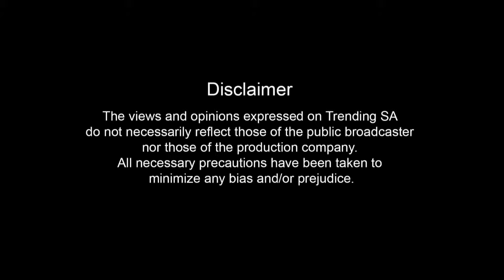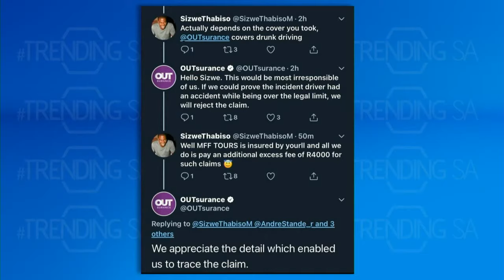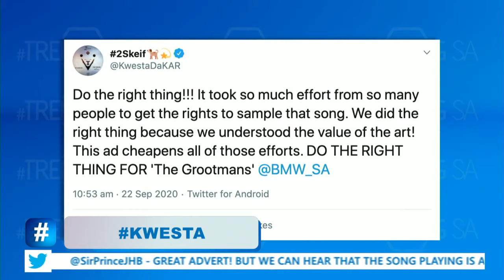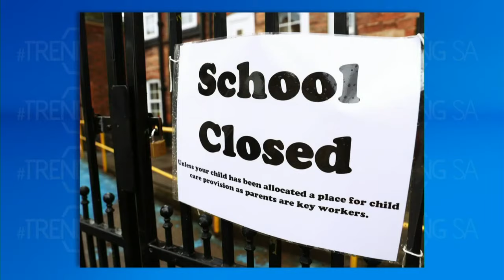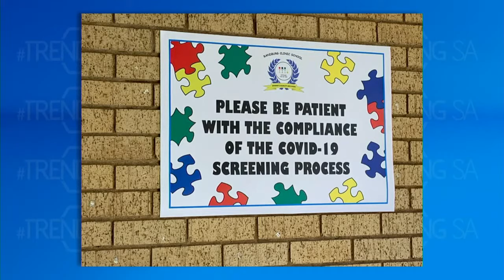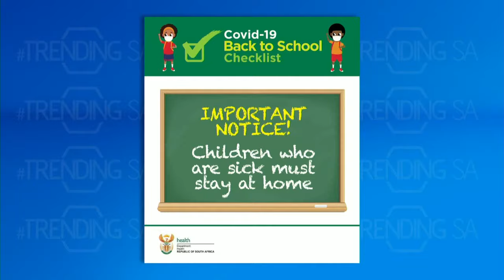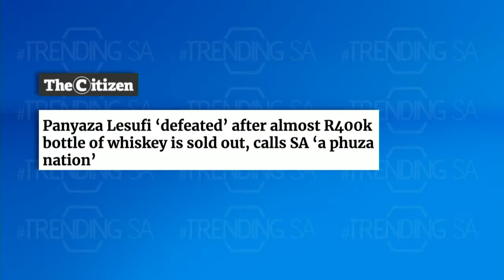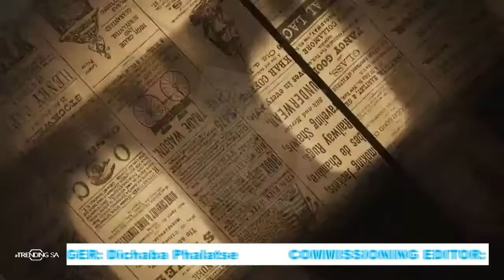Trending SA Episode 109 - Panyaza Lesufi & Tebogo Malope